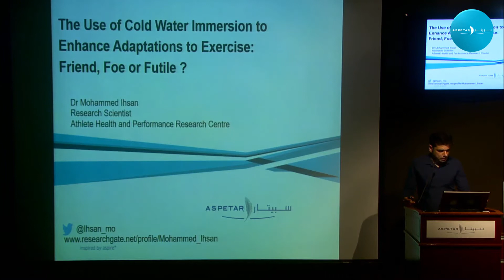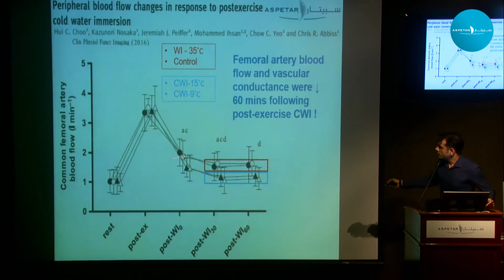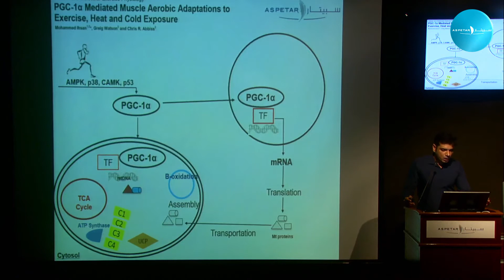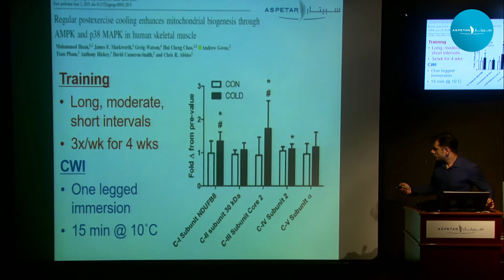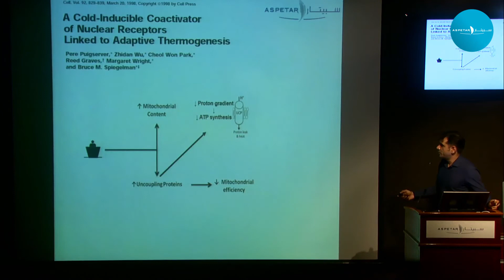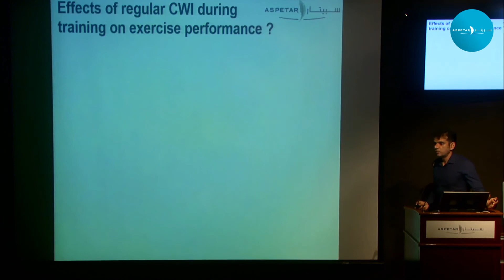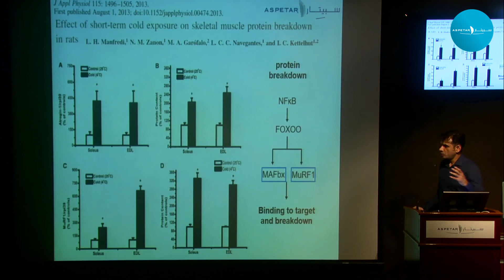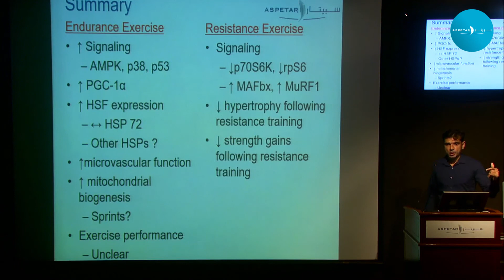The Use of Cold Water Immersion to Enhance Adaptations to Exercise: Friend, Foe or Futile?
Mohammed Ihsan Izzat Abdullah Research Scientist, Aspetar